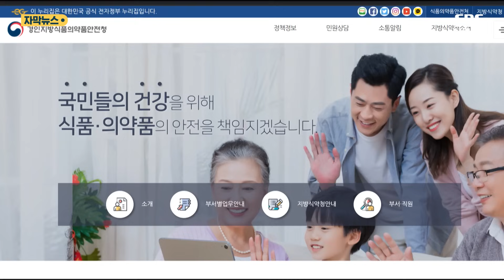최종 합격 3년 만에 드러난 면접관과의 '관계' (자막뉴스) / SBS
지난 2020년 7월, 경인지방식약청에서 근무할 식품 분야 보건연구사로 A 씨가 최종 합격했습니다.

그런데 인사처 감사 결과, A 씨는 면접관이었던 B 교수와 인연이 있던 것으로 확인됐습니다.

두 사람이 2013년 논문을 공동 저술한 사이였던 것입니다.

논문의 공동저자는 모두 3명.

논문을 책임지는 교신저자가 B 교수였고, 또 다른 한 명인 C 씨는 A 씨 지도교수이자 B 교수의 남편이었습니다.

A 씨는 지원 당시 해당 논문을 연구 실적으로 제출했는데도, B 교수는 면접관 회피 신청을 하지 않았습니다.

감사 과정에서 A 씨는 B 교수, C 교수와의 관계를 인정했지만, "논문 작성 시 필요한 내용은 이메일로 주고받아 얼굴은 모른다"고 해명한 것으로 전해졌습니다.

재직 중인 학교를 찾아가 만난 B교수는, "문제가 있다면 식약처가 자신을 부르지 말았어야 했다"는 반응을 보였습니다.

식약처 역시 지원자와 아는 사이라면 면접관 회피 신청을 하라고 안내했다면서, 그렇더라도 면접관 본인이 지원자와의 관계를 밝히지 않으면 확인할 수 없다며 발뺌하는 분위기입니다.

다른 채용 과정에서도 오류가 확인됐습니다.

식약처가 서류 전형에서 떨어졌어야 할 지원자의 가산점을 실수로 부풀려 적어 최종 합격해 억울한 탈락자가 생겼고, 15점 입력해야 하는 우대 점수를 28점으로 입력해 엉뚱한 지원자가 면접 기회를 얻기도 했습니다.

[김영주/민주당 의원 (국회 복지위) : 사제 간이나 논문 공동저자가 채용 면접위원으로 참여하는 등 문제가 심각합니다. 식약처 채용 과정에 대한 전수조사와 감사원 감사가 필요합니다.]

인사처가 억울하게 피해를 본 지원자에 대한 구제 방안을 마련하라고 했지만, 식약처는 피해자 구제는 어렵다고 선을 그었습니다.

다만, 피해자들이 국가를 상대로 민사, 행정 소송을 통해 손해배상을 받는 방법을 생각해볼 수 있다는 것이 전문가들의 조언입니다.